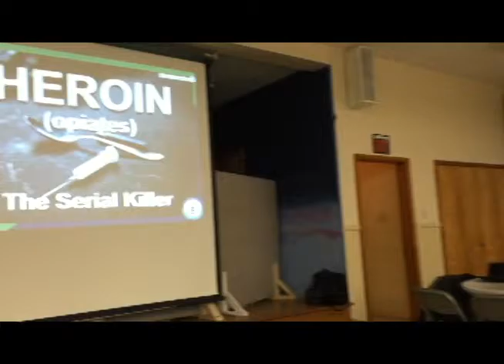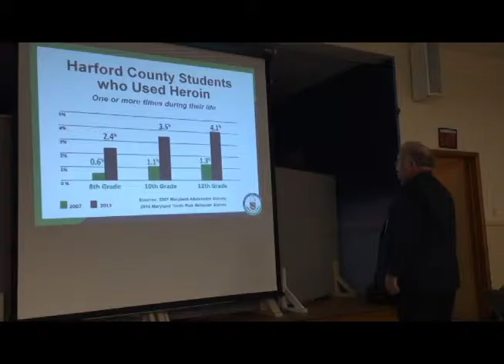Harford County Heroin Work Group Meeting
Harford County Sheriff Jeffery Gahler and County Office of Drug Control Policy manager Paul Ryan discuss the county's heroin addiction problem during a meeting at the Highland Presbyterian Church in Street Monday, March 7.